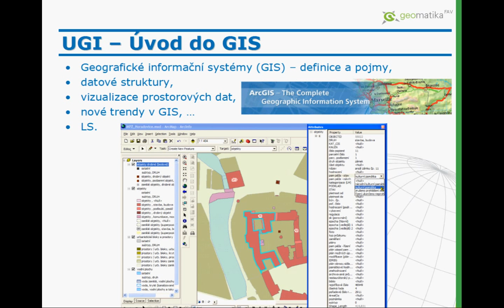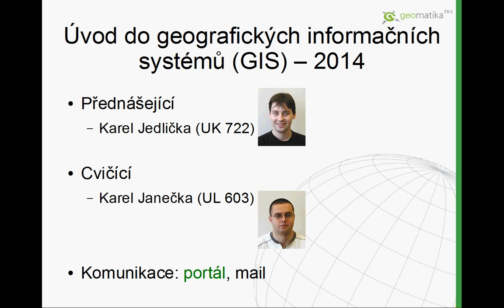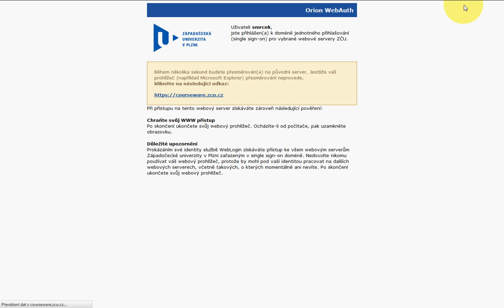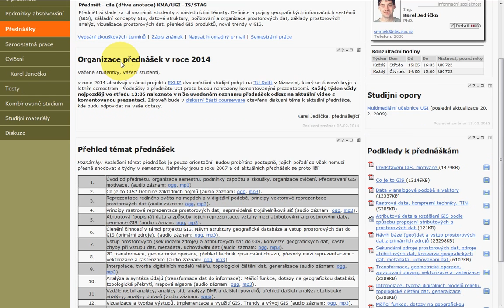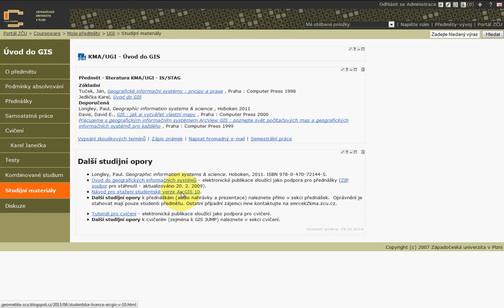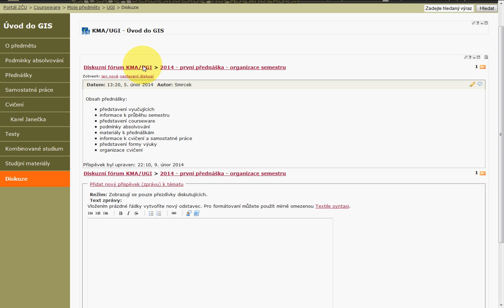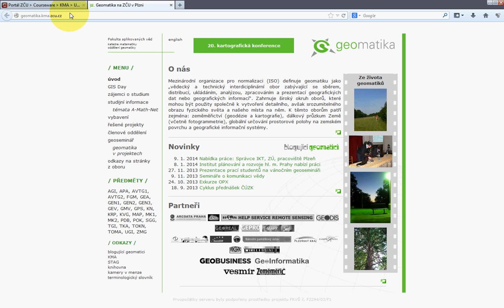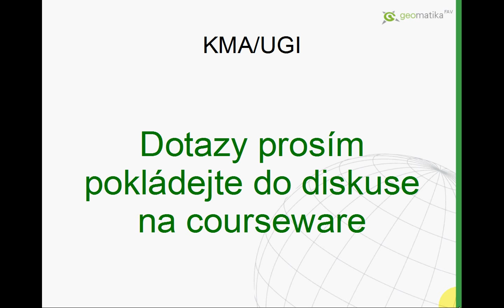Úvod do GIS 01 - Organizační informace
Základní informace k předmětu Úvod do GIS.

Obsah videa:

    představení vyučujících
    informace k průběhu semestru
    představení courseware
    podmínky absolvování
    materiály k přednáškám
    informace k cvičení a samostatné práce
    představení formy výuky
    organizace cvičení